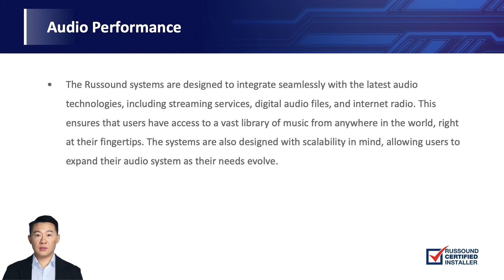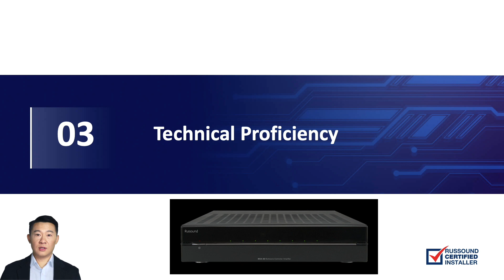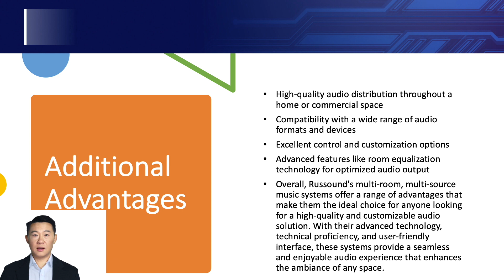Russound multi-room Multi-source Music Systems in Toronto, Canada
My name is Eugene Liu. I'm a certificated Russound Installer.
Let me introduce the Russound Multi-room, Multi-source Music System Advantages

Russound's multi-room, multi-source music systems offer unparalleled audio performance, flexibility, and ease of use. With advanced technology and technical proficiency, Russound provides an exceptional audio experience that enhances the ambiance of any home or commercial space.

Audio Performance

The Russound systems are designed to integrate seamlessly with the latest audio technologies, including streaming services, digital audio files, and internet radio. This ensures that users have access to a vast library of music from anywhere in the world, right at their fingertips. The systems are also designed with scalability in mind, allowing users to expand their audio system as their needs evolve.

Multi-zone Audio Distribution

Russound's advanced architecture allows for multi-zone audio distribution and individual zone control, making it easy for users to customize their audio experience to their preferences. The systems are built with the latest audio technology, including high-quality digital signal processing, advanced amplifier technology, and networked audio distribution.

Technical Proficiency

Furthermore, the systems are designed with ease of use in mind, making it simple for anyone to enjoy high-quality audio throughout their home or commercial space. The intuitive user interface provides easy access to all features, including zone control, volume control, source selection, and more.

Additional Advantages

- High-quality audio distribution throughout a home or commercial space
- Compatibility with a wide range of audio formats and devices
- Excellent control and customization options
- Advanced features like room equalization technology for optimized audio output

Overall, Russound's multi-room, multi-source music systems offer a range of advantages that make them the ideal choice for anyone looking for a high-quality and customizable audio solution. With their advanced technology, technical proficiency, and user-friendly interface, these systems provide a seamless and enjoyable audio experience that enhances the ambiance of any space.

This is Eugene Liu. A certificated Russound installer.